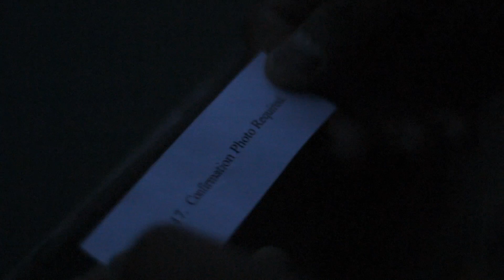Obscura Hire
Final Film Project for English 464 Narrative Film Class
Obscura Hire - Written and Directed by Byron Geoffrey Gouette
Starring Gary Washington
Produced by The Gouette Brothers